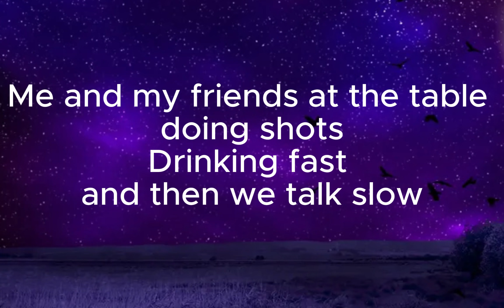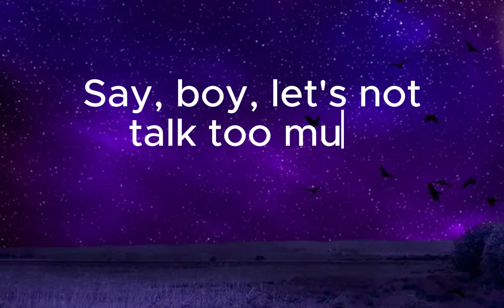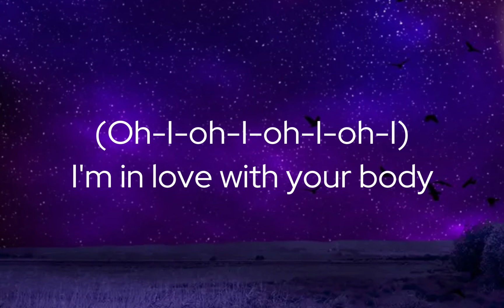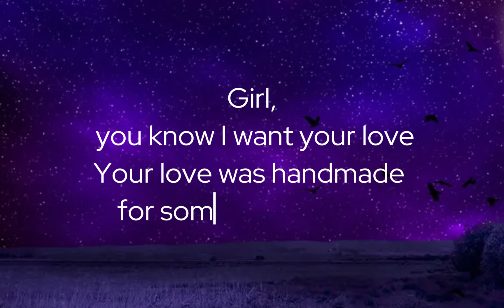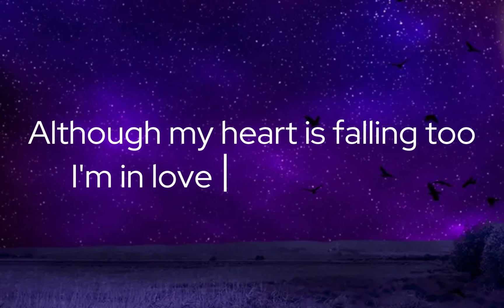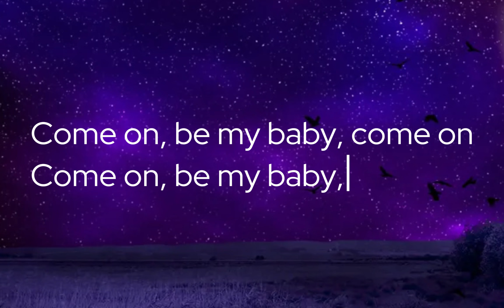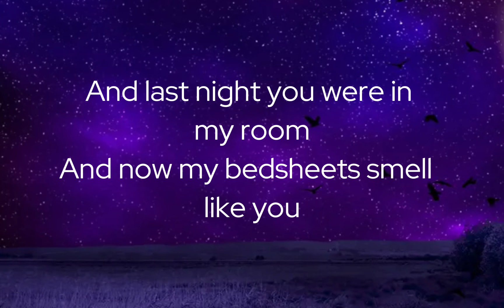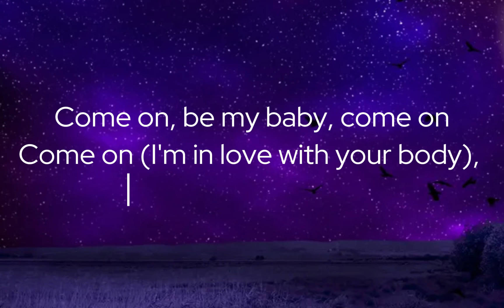Ed Sheeran | Shape Of You (Lyrics) | Nethum IT Pro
Lyrics

(Oh-I-oh-I-oh-I-oh-I)
I'm in love with your body
(Oh-I-oh-I-oh-I-oh-I)